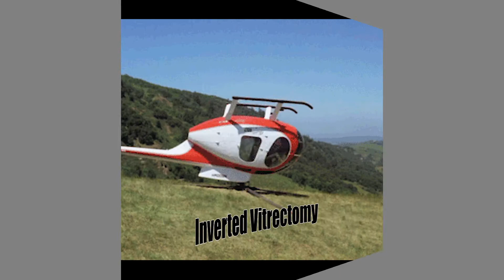OSOS Meeting...Vitrectomy for Traumatic Lens Dislocation with Perfluorocarbon Liquid and Fragmatome